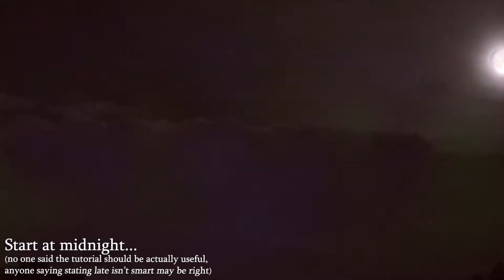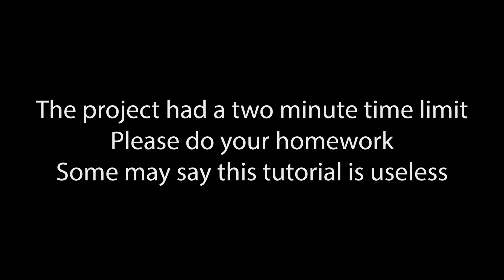How To Do Your Homework Correctly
This is a video project for my news class (Bobcat TV).

Hope y'all enjoyed this, I filmed it on my phone because other video corrupted and I had no time, but it is still great.

Youtube this is NOT made for audiences under 13, please don't delete me COPPA

My Twitter, I still have one even though Pewdiepie deleted his (love ya pewds):